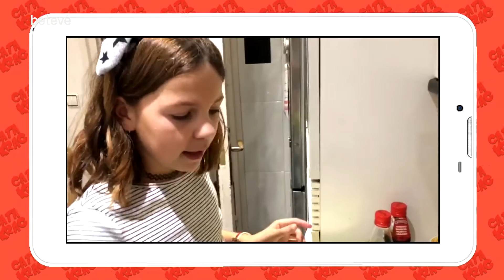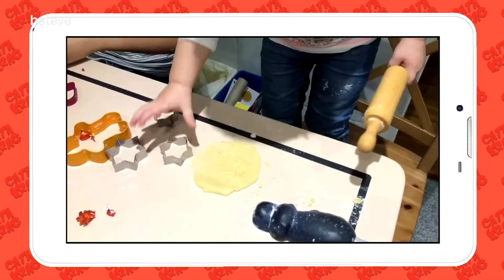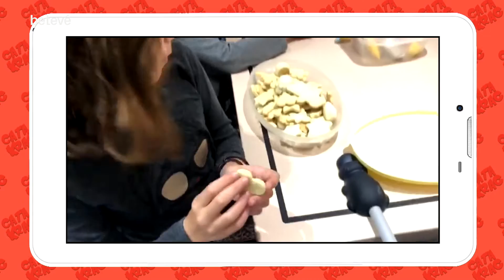Recepta de galetes de Nadal per fer amb nens | betevé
La recepta de les galetes de Nadal, pas a pas:

1. Bateu l’ou, afegiu-hi el sucre de llustre i la mantega mentre seguiu removent la massa durant 10 minuts, fins aconseguir una pasta uniforme.

2. Agregueu la farina a polsims a la massa, amb un colador fi, fins aconseguir la barreja perfecta. Un cop teniu la massa preparada ja podem començar a estirar-la sobre una superfície enfarinada, i amb l’ajuda d’un corró i amb els motlles de nadal feu les formes de les galetes.

3. En un forn escalfat a 180 graus, ja podeu ficar-hi les galetes, i deixar-les durant uns 15 minuts. Decoreu les galetes amb fondant de colors al vostre gust. Que aprofiti!

INGREDIENTS
- 400 grams de farina
- 1 ou
- 120 gr de sucre de llustre
- 240 gr de mantega

La Berta, l’Èric i la Bruna, fans del programa Catakrac, ens expliquen com fer galetes de Nadal. Una manera divertida de cuinar en família mentre passem una bona estona aprenent rere els fogons.
Arremanga’t i prepara una bona recepta de galetes de Nadal amb nens per aquestes festes!